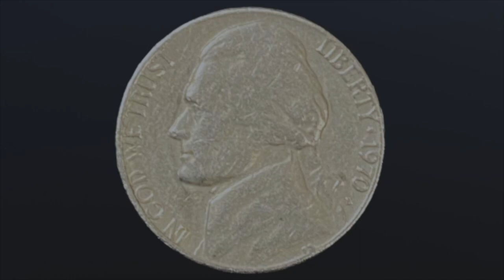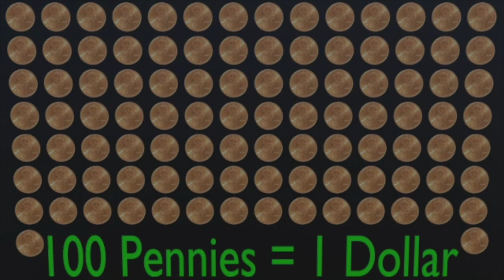Equal Value Coins to a Dollar | Mint Value | Counting Money nursery rhyme | 1080p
Perseverance Kids TV:
Equal Value | Counting Coins Song for Kids | Penny, Nickel, Dime, Quarter | Coin to Dollar | Any Age
This Video is designed for viewers to have fun, dance, and sing along as they familiarize themselves with the sight and names of U.S Mint/Coins. Viewers will also learn how many of each coin is equal in value to 1 U.S Dollar. This is an original song and wee hope you enjoy listening and learning as much as we did making it for this video. Thank You and until next time Keep Persevering !